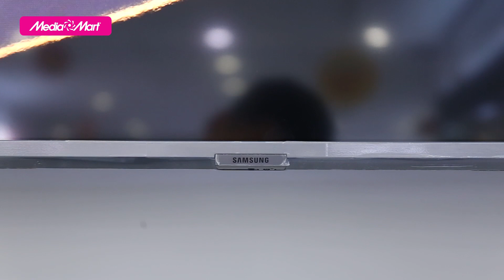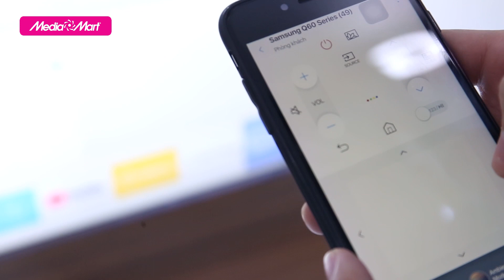QLED TV 4K Samsung 49 inch 49Q65R - Đơn giản, nổi bật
Một chiếc tivi có kiểu dáng bắt mắt, kích thước phù hợp với căn phòng là điều mọi người dùng quan tâm. Với nhiều ưu điểm, lại phù hợp với nhiều phân khúc người dùng, dòng Qled tivi 49inch Samsung đã chiếm được cảm tình của một lượng lớn người dùng. Ngày hôm nay, chúng ta hãy cùng trải nghiệm QLED TV 4K Samsung 49 inch với mã sản phẩm 49Q65R!

Chi tiết sản phẩm quý vị có thể xem thêm tại

🎁 Để tham khảo thêm về các sản phẩm smart tivi Samsung mới nhất và các chương trình khuyến mại hấp dẫn, khách hàng có thể truy cập

 🎥 Xem thêm các chuyên mục khác:
📞 Tổng đài hỗ trợ miễn phí :
Bán hàng: 19006788
Khiếu nại: 19006741
Bảo hành: 19006743